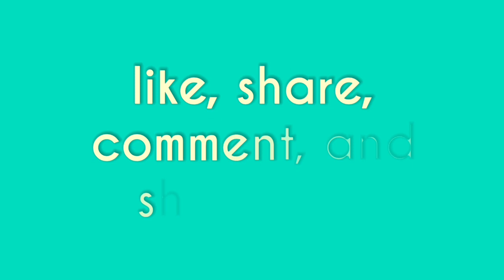New purulia status video 2021Djllpurulia status samir mahato pipratard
purulia new status video।। New whatsapp status video ।।samir mahato pipratard
welcome to my youtube
channel name -samir mahato pipratard
Edit by -samir mahato
🙏ধন্যবাদ🙏
✔️Purulia Sad Status
✔️New Purulia Status Video
✔️Purulia Jhumar Status
✔️Purulia Whatsapp Status Vide0
✔️New Purulia Jhumar Whatsapp Status
✔️Bangla Purulia Whatsapp Status
✔️Purulia Song Whatsapp Status
✔️Old Purulia Whatsapp Status
✔️Purulia Love Status 2021
✔️Status Purulia Song
✔️Status Video Purulia Song
✔️New jhumar Whatsapp Status Video
✔️Jhumar Whatsapp Status 2021

editing:-samir mahato
add:-pipratard. jaipur.purulia
Note Image & Original Video Song Used
In This Video. May Be Copyrighted To Their
The Video. We Request To Kindly Comment On
This Video. We Would Delete It As Soon Possible
IMPORTANT NOTICE: These All Things Are
Copyrighted. We Just Edited And Public To
Right To Above Music Label And No Copyrights
Infringement Intended.

STATUS VIDEO ভালাে লাগলে আমার চ্যানেলটি
পারলে video গুলাে SHARE
করে দিন।
আমার চ্যানেল টি
THANK 🌹YOU 🌹FOR 🌹WATCHING🌹 THIS 🌹VIDEO🌹# SAMIR MAHATO PIPRATARD #